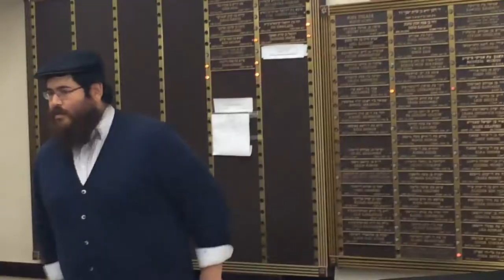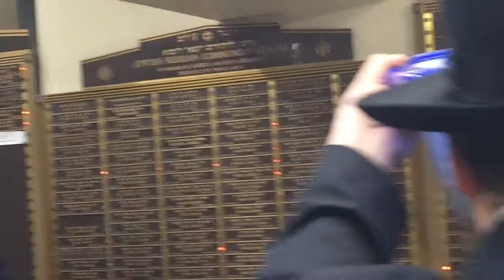Rabbi B Chanukah Story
Children's entertainer Rabbi B puts a new twist on the classic tale of Hershel Ostropol and the Chanukah Goblins for the children at JRCC Rockford.